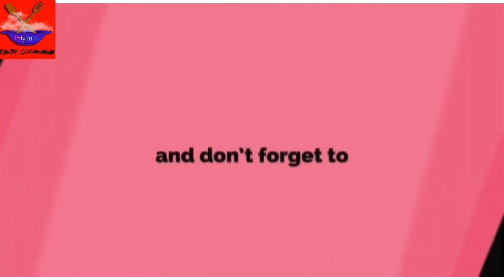Mummy special paneer sabji 🥘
Hi friends ,
Aaj mummy special paneer sabji banate hain ,ye video ki recipe jarur try karna... aapko bahut pasand aaegi.

Ingredient List -
Carrot - 1
Capsicum - 1
Then add oil - 4 tbsp
Cinnamon - 1
Cardamom - 1
Ginger and Garlic paste - 1/2 cup
Haldi - 1 tbsp
Red chilli powder - 1 tbsp
Cumin and Coriander powder - 1 tbsp
Cashew nut and Magaz paste - 1/2 cup
Add salt test according
Add water - 1/2 cup
BOIL FOR 2-4 MIN IN LOW FLEM